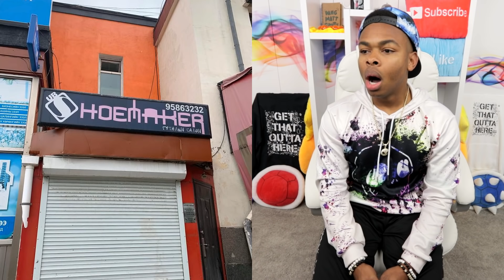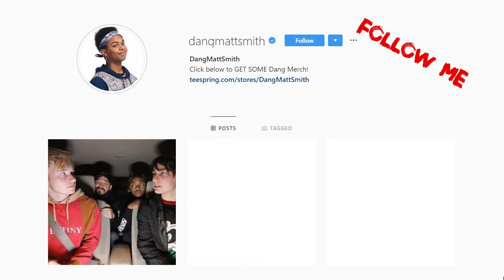WHAT COULD POSSIBLY GO WRONG?